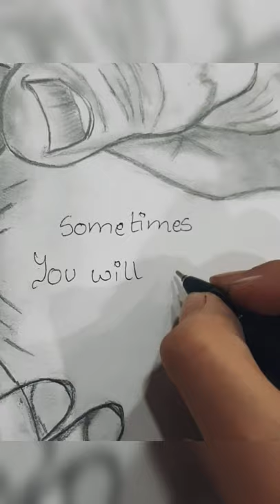Time Flies? Memories last forever